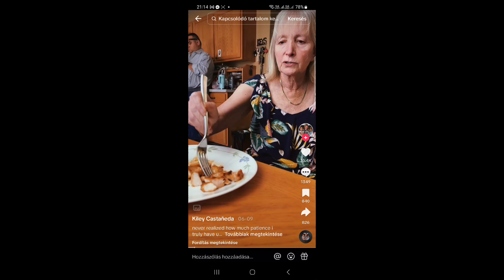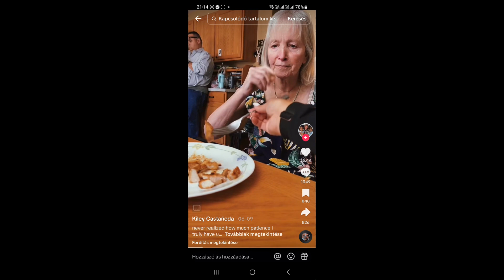Miért?#32 - Közelről súroljuk a legalját...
A TV2 a Power of love című műsorral és VV Renátóval, a Viasat Liptai Claudia és Tápai Andi (Tápai Szabina testvére) asszisztálásában a Szingli vagy svindli indításával, a Tiktok pedig szakítás, sírás, halál és demencia hashtagekkel süllyed a mélybe.